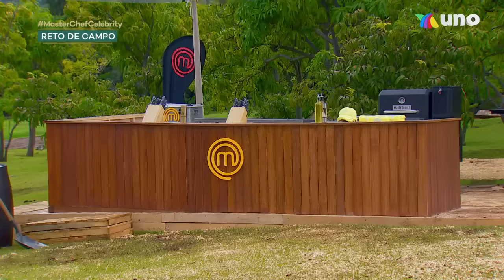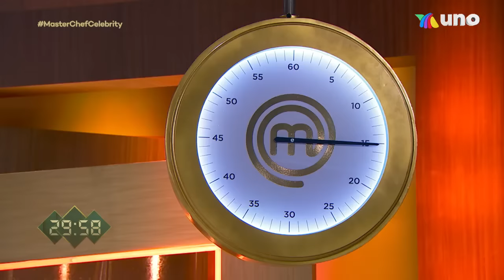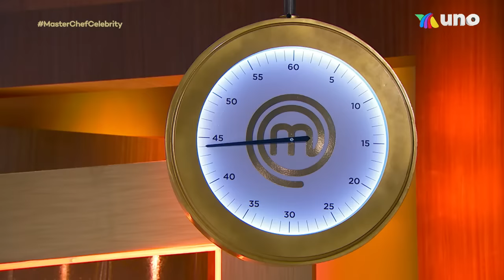Programa 12 | 6 de noviembre | ¡Equipos en MasterChef Celebrity! | MasterChef Celebrity 2022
Los fogones de la cocina más famosa de México se encienden para recibir a las celebridades en un reto de campo fuera del foro de MasterChef Celebrity.